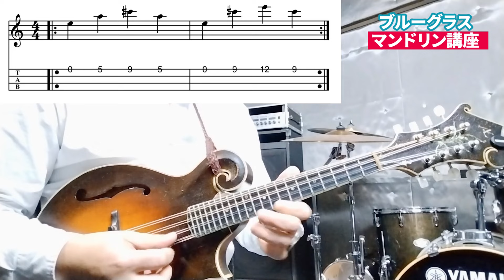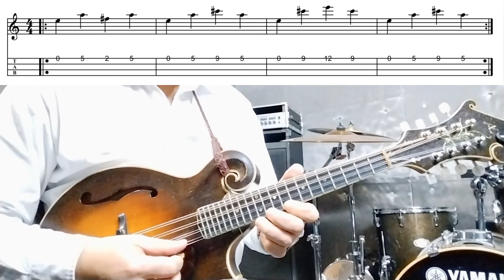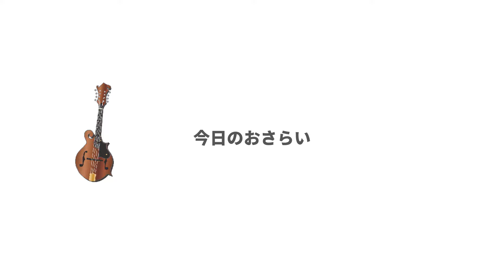1弦だけでOK！すぐに分かる左手の使い方トレーニング！ ― | このフレーズ練習でマスター | ヒジと手首の使い方とグリップ | ブルーグラス・マンドリン・レッスン(19)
🔽ブルーグラス・マンドリンの教則本を書いています
📕『はじめてのフラット・マンドリン～ブルーグラスからポップスまでを彩る魔法の楽器の鳴らし方』（リットーミュージック）
✨Amazonにて販売中！

🌟Amazonランキング4部門で1位獲得しました
 1位　洋楽ギター曲集
 1位　洋楽ギター初心者用教本
 1位　ギター曲集
 1位　ギフトとしてよく贈られている商品

🌟楽天ブックスでも1位獲得しました

ローポジションからハイポジションまで、自在に行き来する左手の使い方について。1弦だけを使った運指練習にチャレンジ！今日も楽しく学習しましょう！

00:00 オープニング
00:10 ごあいさつ
00:35 今日のレッスンについて
00:42 左手・動かし方のイメージ
01:44 グリップの仕方
03:13 ポジション移動の基礎練習①
05:14 ポジション移動の基礎練習②
07:30 ポジション移動の基礎練習③
08:43 ポジション移動の練習フレーズ
10:23 今日のおさらい
11:40 これは標準語？（おまけ）
11:53 エンディング

🔽その他、電子書籍版テキスト

🔽音楽教室・レッスン
福山ミュージック・ファクトリー音楽教室